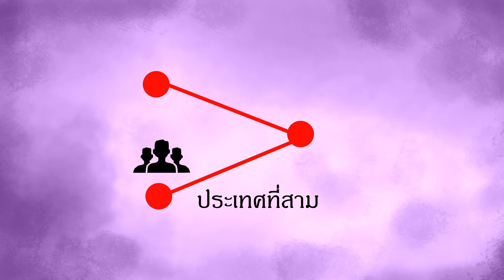รวบแก๊ง"ต็อกเตอร์"รับออเดอร์ทำพาสปอร์ตปลอมระดับโลก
สืบจากข่าว (การ์ตูน) : รวบ "แก๊งต็อกเตอร์" รับออเดอร์ทำพาสปอร์ตปลอมระดับโลก "NOW26" 11-2-59